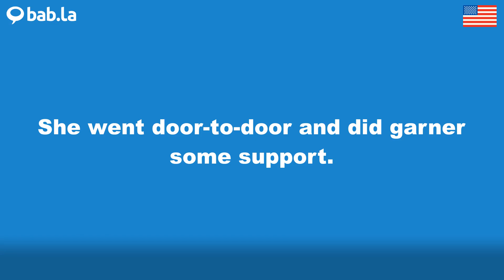DOOR-TO-DOOR pronunciation | Improve your language with bab.la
Improve your spoken English by listening to DOOR-TO-DOOR pronounced by different speakers – and in example sentences too. Learn and love languages with bab.la.